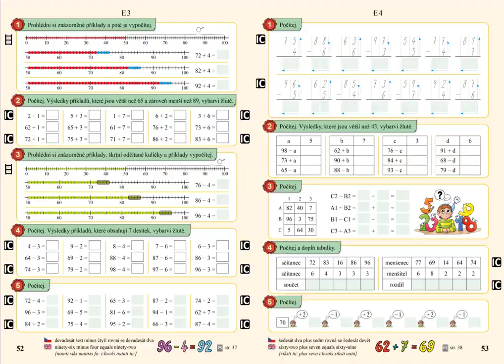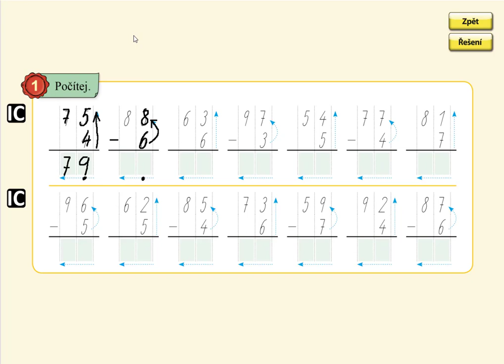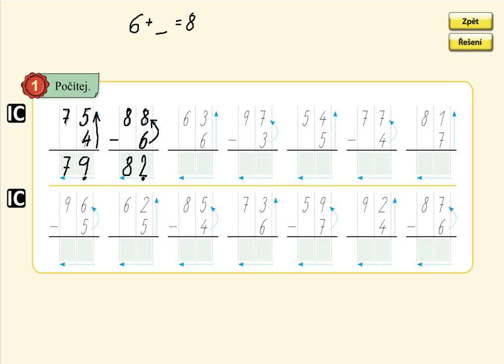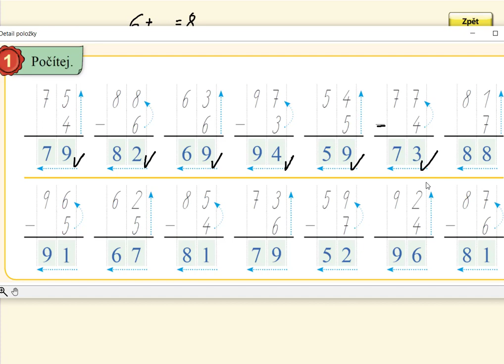Písemné sčítání a odčítání v oboru 0 až 100, MATÝSKOVA MAT. 5. DÍL - POČÍTÁNÍ DO STA, str. 53, cv.1